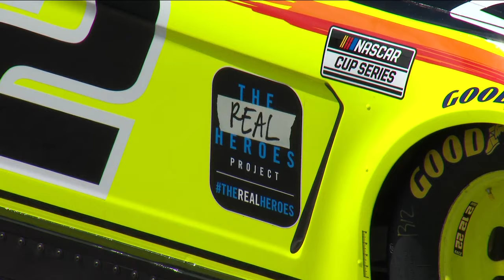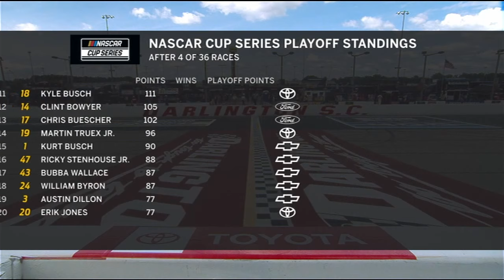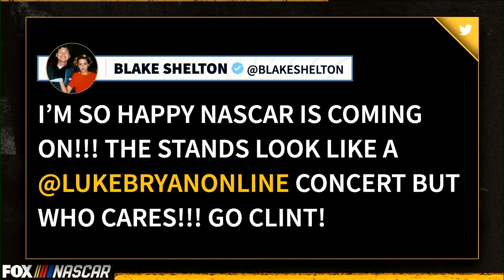Full Race Replay: The Real Heroes 400 | NASCAR Cup Series from Darlington Raceway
Relive The Real Heroes 400 from Darlington Raceway flag to flag in this weeks NASCAR Cup Series Full Race Replay.

Play every weekend!